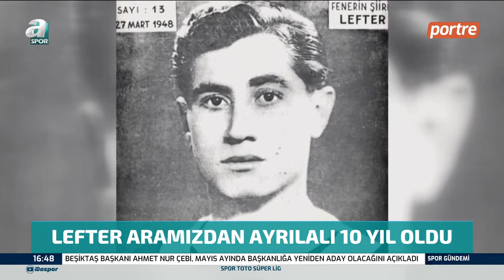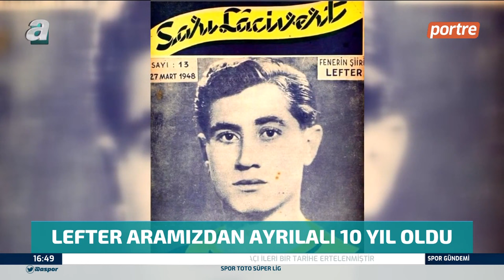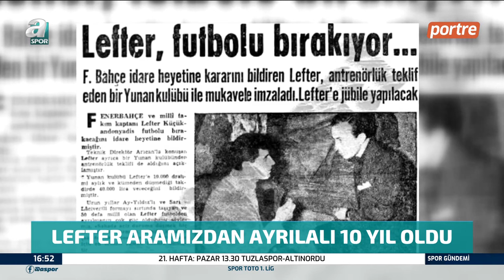Lefter Küçükandonyadis Aramızdan Ayrılalı 10 Yıl Oldu / A Spor